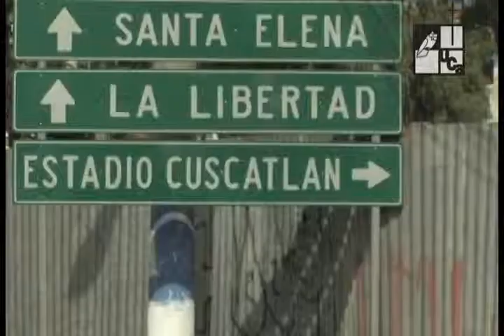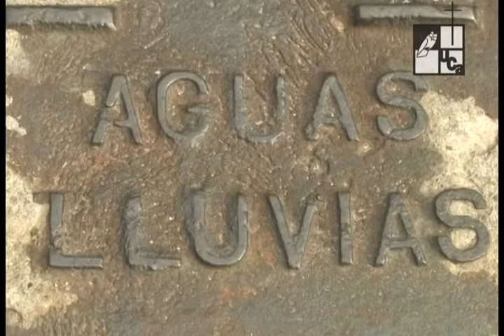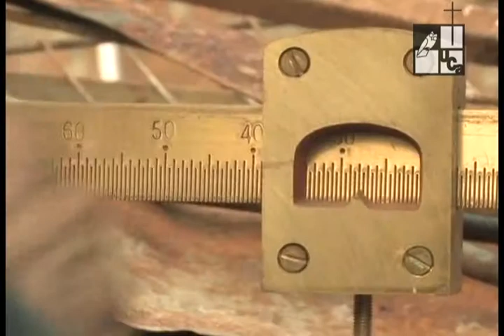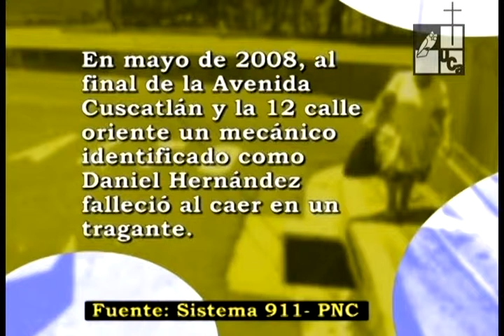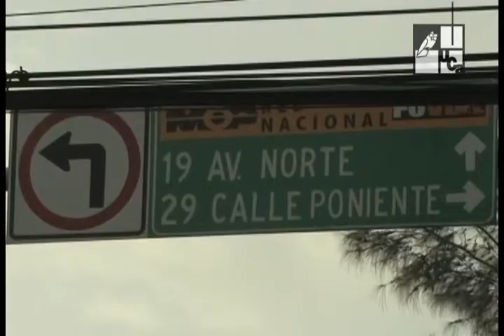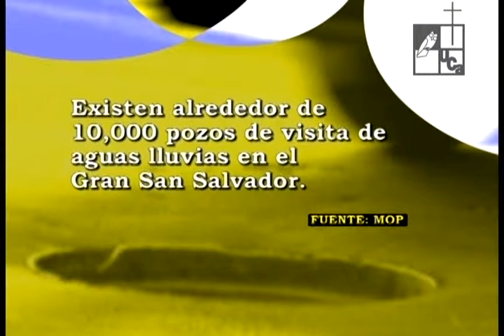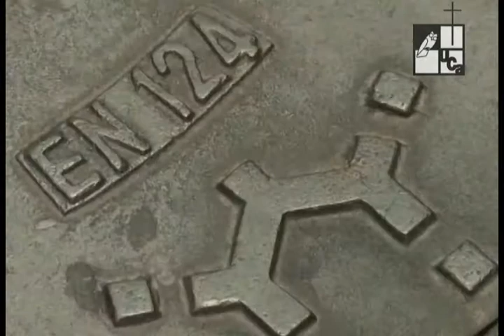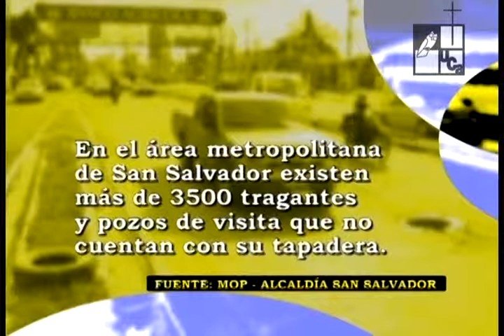Tragantes y pozos de visita una amenaza (2009)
Primera Emisión: 06 de agosto de 2009
El sistema de alcantarillado del  gran San Salvador, además de estar colapsado en su capacidad de drenaje, representa para la población otro peligro.
El robo indiscriminado de las tapaderas y la indiferencia de las autoridades ante el  problema, hace que cada vez más personas corran en riesgo de caer en esos hoyos.